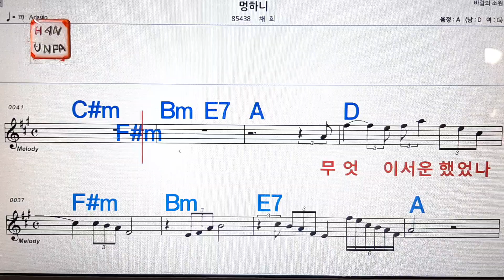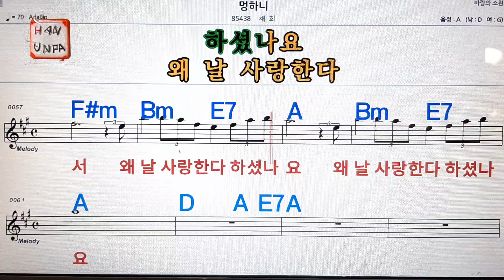멍하니/채희💋노래방, 가라오케, 코드 큰 악보,반주,가사💖Karaoke, Sheet Music, Chord, MR